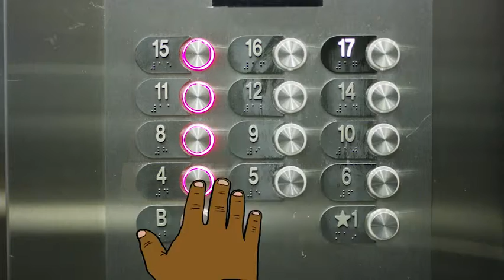Creative Quest - Elevator